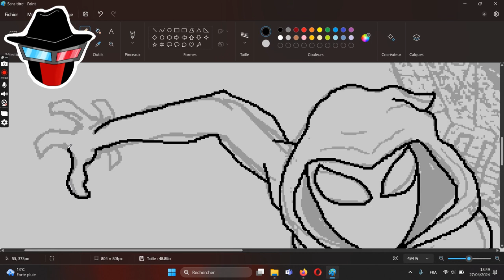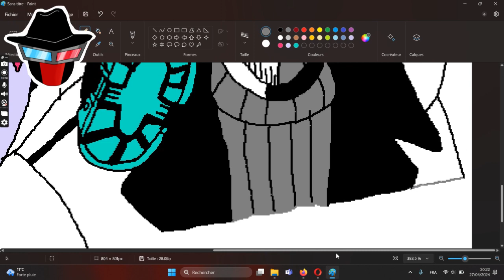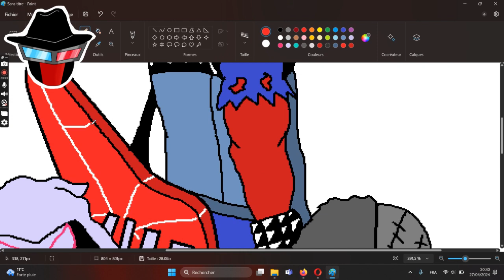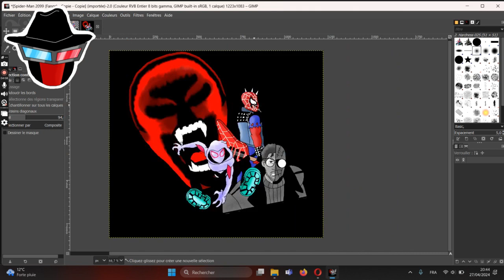Speedpaint SPIDER-VERSE OF MADNESS | Marvel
Spider-Gwen, Spider-Man Noir, Spider-Punk & Spider-Man 2099 are all owned by Marvel